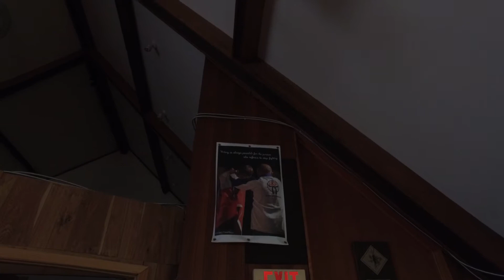Extreme Bo Staff Practice!